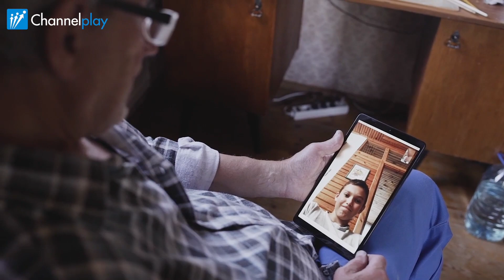Selling with Passion | Channelplay Sales Promoter, Apple iPro Program